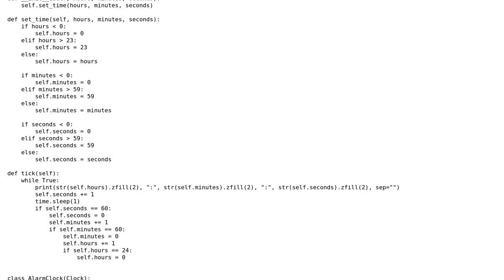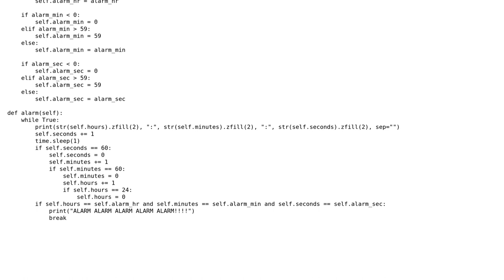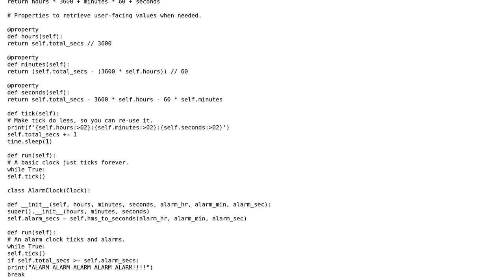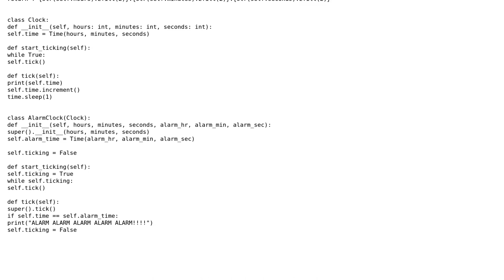Code Review: Alarm clock subclass of a clock (2 Solutions!!)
Code Review: Alarm clock subclass of a clock

With thanks & praise to God, and with thanks to the many people who have made this project possible! | Content (except music & images) licensed under CC BY-SA | Music | Images & others | With thanks to user riskypenguin user LostHat user FMc and the Stack Exchange Network Trademarks are property of their respective owners. You are responsible for your own actions.